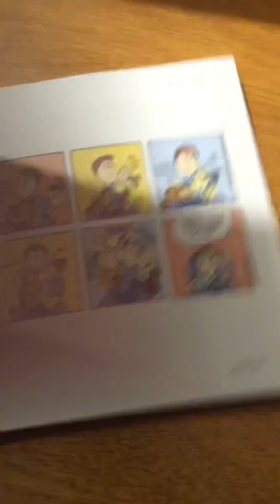A Day Of Garfield 5